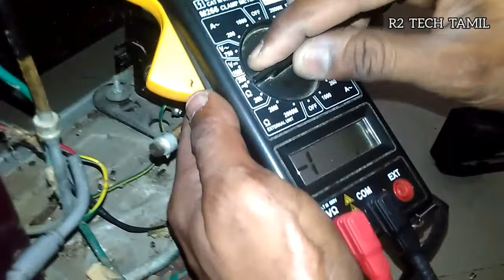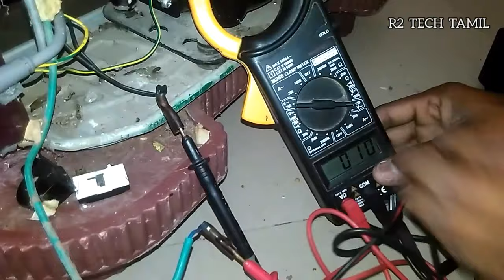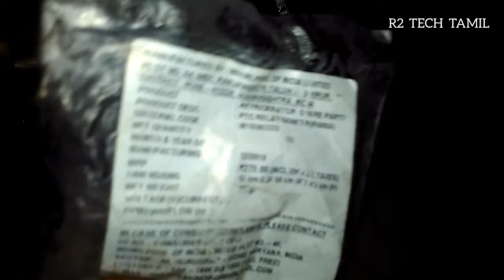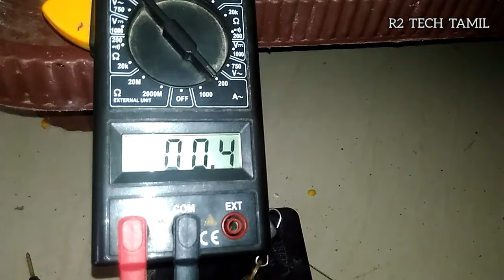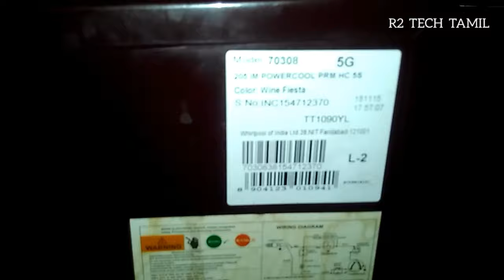Fridge Repair தமிழ் / Whirlpool Fridge not running or not cooling Tamil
This video help you how to rectify refrigerator minor issue's and how to check fridge wiring and relay in Tamil